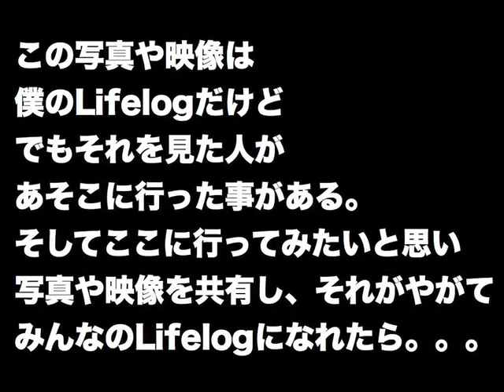ソフトバンクオープンDAY現場での衝撃⑦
【日時】２０１０年7月30日（金曜）～ 8月1日（日曜）
【会場】原宿デザイン・フェスタ・ギャラリー(ウエスト全館)
　　　　(WEST貸し切り決定) メンバー募集中です

様々なクリエイターや表現者が１つの母体に集まり
摩訶不思議な化学反応を起こすために開催するイベントです。
そして来場者や企業などが交わり、また新しい何かを産み出すイベントです。
今の時代人が集まれば集まるだけ、絶対に面白い何かが産まれます。